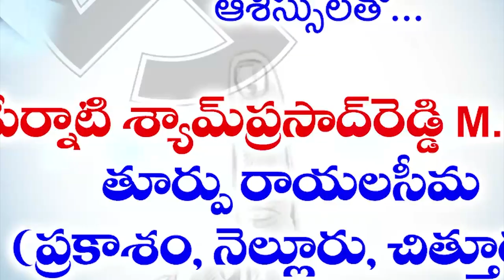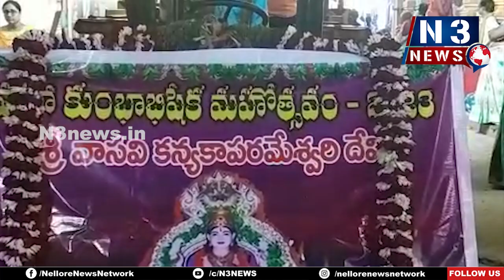వైభవంగా మహా కుంభాభిషేకం